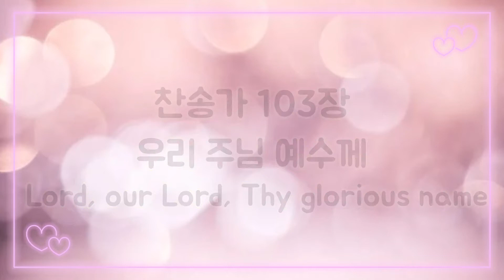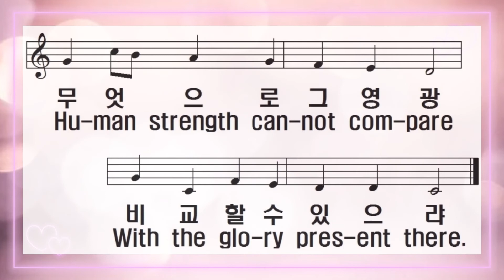[찬송가 반주] 새찬송가 103장 우리 주님 예수께 Lord, our Lord, Thy glorious name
1. 우리 주님 예수께 기쁜 찬송 드리세

하늘 높은 곳에도 주의 영광 넘치네

2. 주의 크신 능력이 어둠 권세 묶었네

원수들을 물리쳐 주 뜻대로 되도다

3. 밤하늘의 별들도 주의 영광 찬양해

무엇으로 그 영광 비교할 수 있으랴

4. 우리 주님 오시면 사랑 은혜 넘치고

영광스런 면류관 내게 씌워 주시네

아멘

1.Lord, our Lord, Thy glo-rious name All Thy won-drous works pro-claim;

In the heavens with ra-diant signs Ev-er-more Thy glo-ry shiners.

2.In-fant lips Thou dost or-dain Wrath and ven-geance to re-strain;

Weak-est means ful-fill Thy will, Might-y en-e-mies to still.

3.Moon and stars in shin-ing height Night-ly tell their Mak-er's might;

Hu-man strength can-not com-pare With the glo-ry pres-ent there.

4.What are we that we should be Loved and vis-it-ed by Thee.

Raised to an ex-alt-ed height, Crowned with hon-or in Thy sight?

A-men.